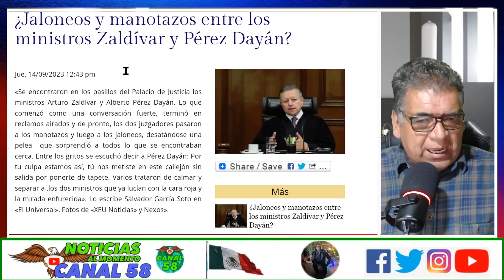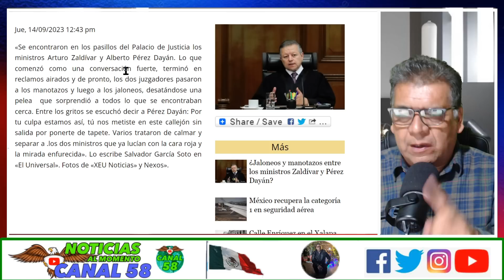SE RETAN COMO EN LA SEC.! ¿Jaloneos y manotazos entre los ministros Zaldívar y Pérez Dayán?